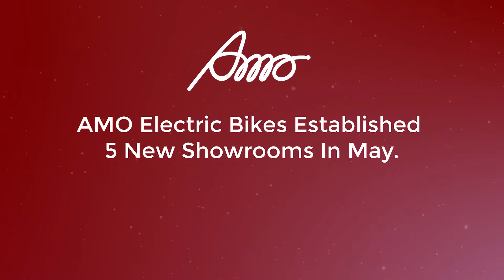Electric Bikes New Showroom Near You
Here's to new beginnings and to new celebrations. AMO ElectricBikes is proud to announce the opening of 5 new showrooms in the month of May and have expanded the fleet of electric bikes to more customers in India.

We are continuously creating an ecosystem that provides Reliable, Sustainable and Affordable Products and Services.

👉 Address:
E-12, Sector-63, Noida,
Gautam Buddha Nagar, UP, India 201301